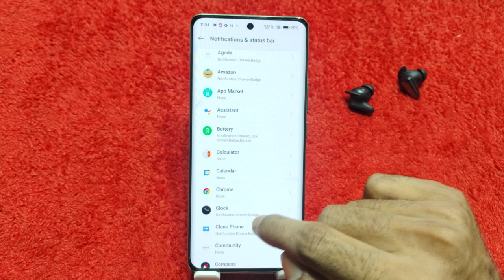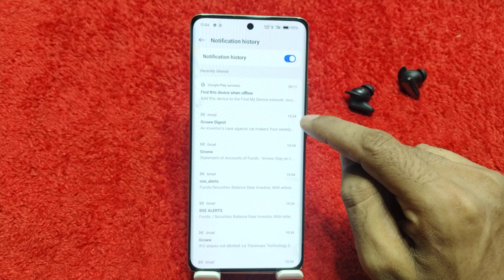Notification Setting In Realme GT 6 Me Notification off,How To Hide Notification In Realme GT 6,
Notification Setting In Realme GT 6 Change Notification Setting In Realme GT 6,

How To Hide Notification In Realme GT 6,
Notification Change Kaise Karen In Realme GT 6,
Notification Hide Kaise Karen In Realme GT 6,
Realme GT 6 Mein Notification Ko Kaise Hide Karen,
How To Hide Notification Setting In Realme GT 6,
Realme GT 6 Notification Change Kaise Karen,
How To Change System Notification In Realme GT 6,
How To Change Notification Style In Realme GT 6,
Realme GT 6 Notification Style Setting,